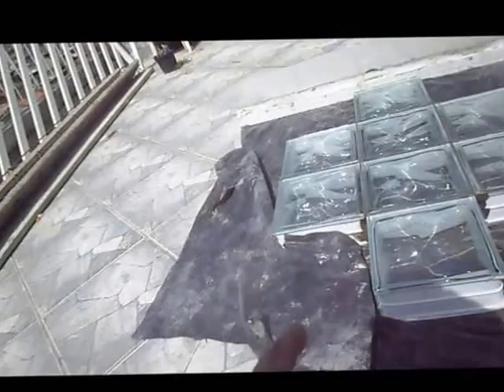impermeabilização de laje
CUMIEIRA 2 CHAPAS
TINHAMOS AS DUAS DEMOS JEITO

COMENTE PARA TE CONHECER !
ABRAÇOS MESTRE MARCOS
O CONVITE A VOCÊ PARA O CANAL 4 LIGAÇÃO DE ESGOTO.IMPERMEABILIZAÇÃO barata p/ LAJE. WATERPROOFING cheap p/ SLAB.WATERPROOFING IMPERMEABILIZAÇÃO barata p/ LAJE.prenventiva 防水安いp/下車ラ 6 6 0。.THAT我可以写这些手与手指带来在这个使命的能量我们将一起留下一份伟大的遗产给人类。捐赠您是与是较不幸运战斗了解。报名参加部分， FAMILIA很好永远知道对所有。掌握马科斯。跨步真相